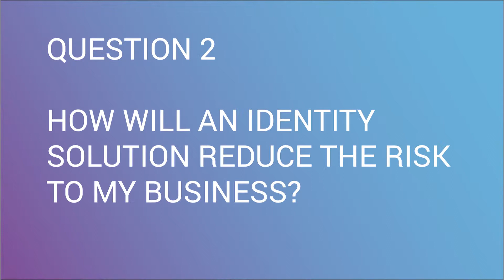Talking Identity: IAM, IGA & DAG Edition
In this edition of Talking Identity Marc will be taking you through and explaining Identity & Access Management solutions, Identity Governance & Administration solutions and Data Access Governance solutions and why you may need to consider adding them to your identity platform.